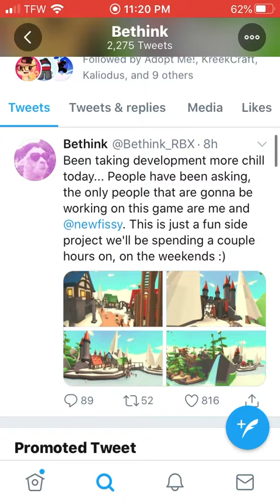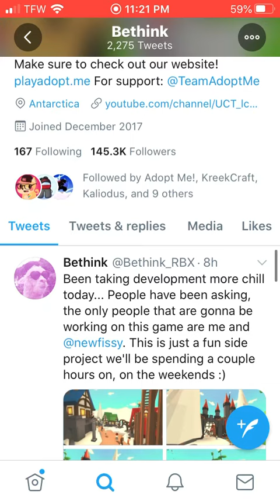ADOPT ME 2 LEAKS!! THEY MAKING A NEW GAME!!!!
Adopt me is making a new game!!
I show leaks
:D
Bye